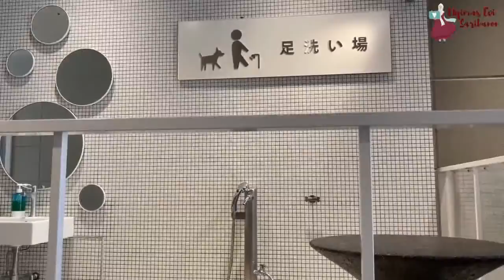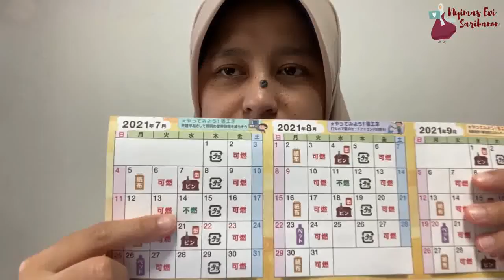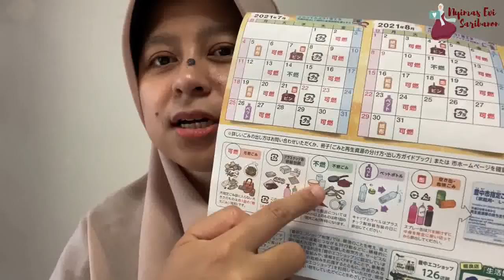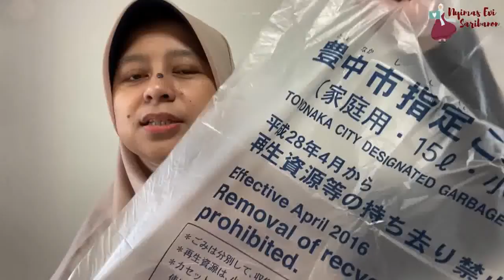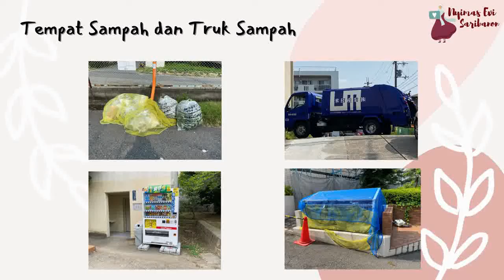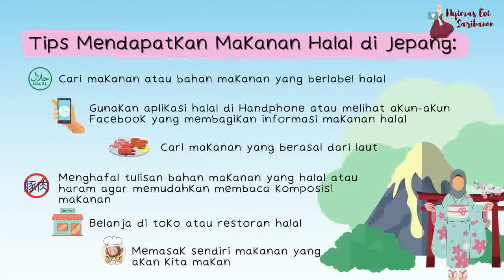Virtual Tour to Japan Bersama kak Nyimas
yuk kita simak video berikut, berpetualang di negeri sakura Jepang